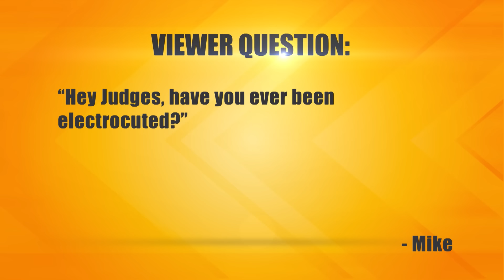Taking Advantage Of An Author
The plaintiff says she hired the defendant to edit a book she wrote about her life, but the woman changed it so much it was almost unrecognizable. She also claims the defendant put the book on Amazon so the money goes to her account. She’s suing for all she’s out, plus emotional distress. The defendant says she published the book on Amazon, which splits the profits with the author, not her. The manuscript was in bad shape, and she’s countersuing for lost wages.

32-140